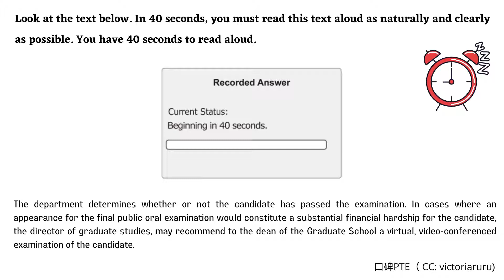PTE英式口音 RA 1266 Y Examination candidates